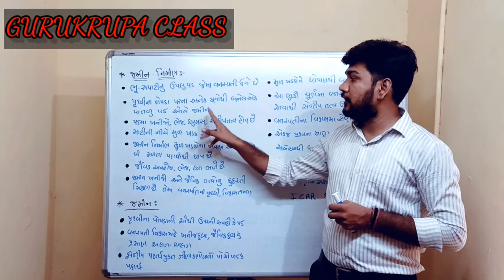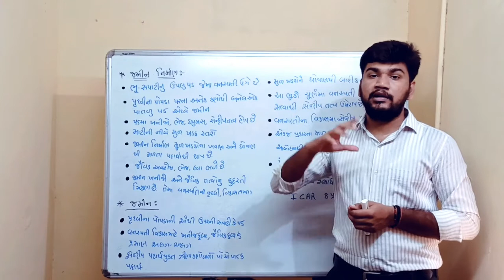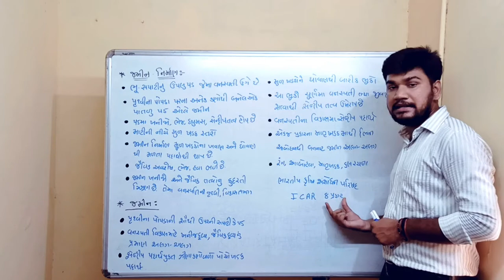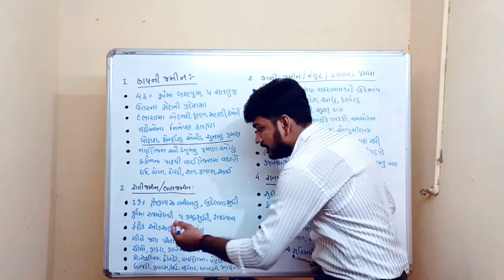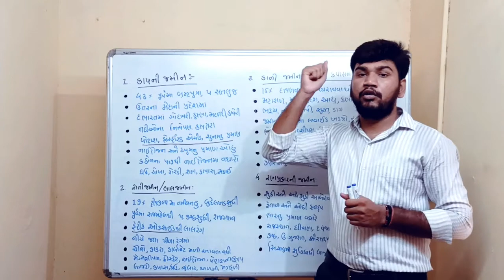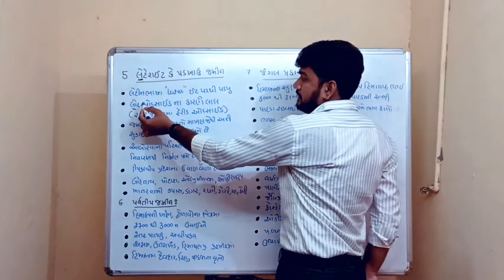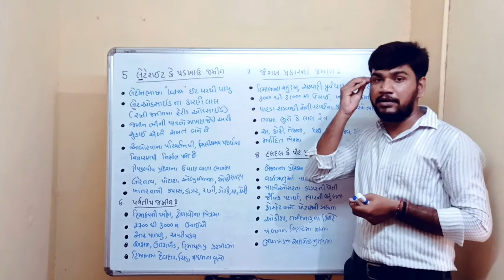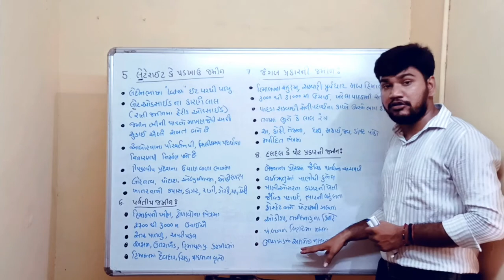Std 10 ss unit 8 kudarati sanshadhan Bhag-2 જમીન નિર્માણ અને જમીનના પ્રકારો